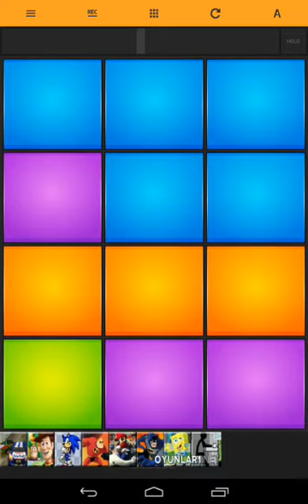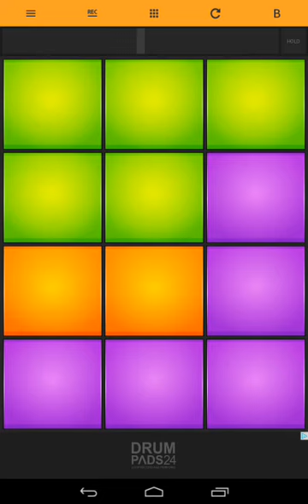Drum Pads 24 ♣ BUJURMAN♣by Endzo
Acesta a fost!Nu sunt foarte bun pentru ca fac drum pads de două săptămâni.